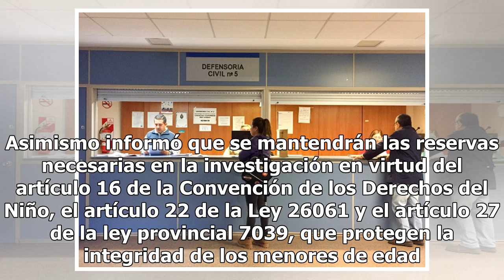Cafayate: La justicia investiga la viralización de un video donde un adulto abusa de una menor